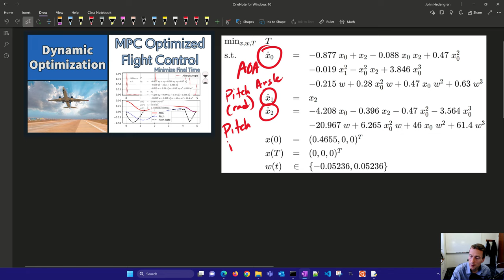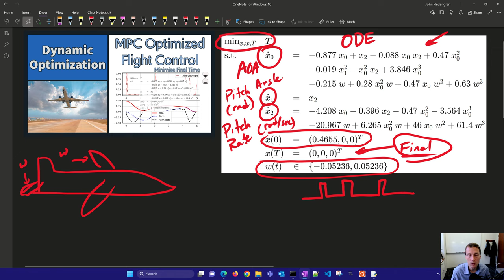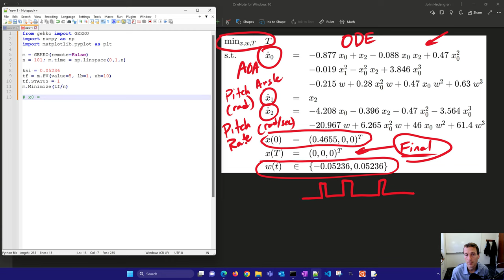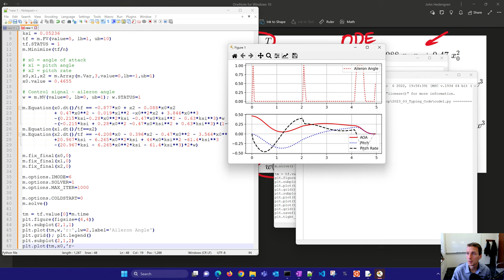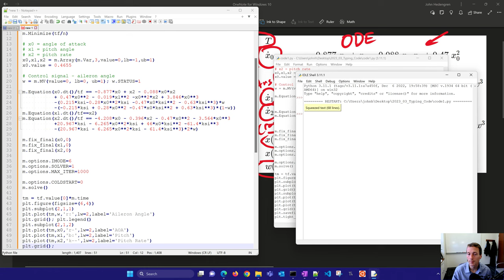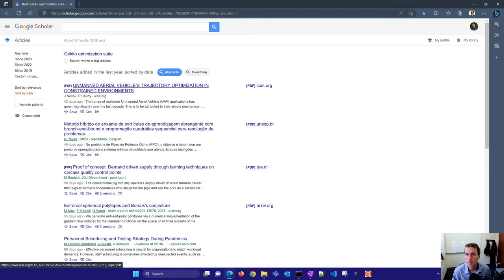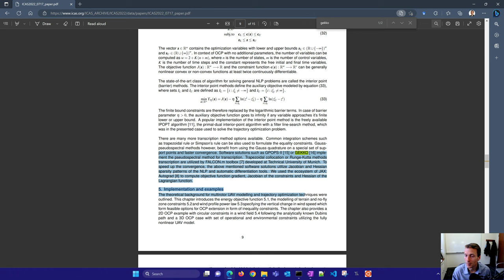MPC Flight Optimization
The aircraft optimization problem is based on a simple aircraft model. The mathematical equations are ordinary differential equations (ODEs) that are integrated to final time T. The objective is to minimize the time required to achieve zero angle of attack, pitch angle, and pitch rate. The manipulated variable (control) is the aileron angle.